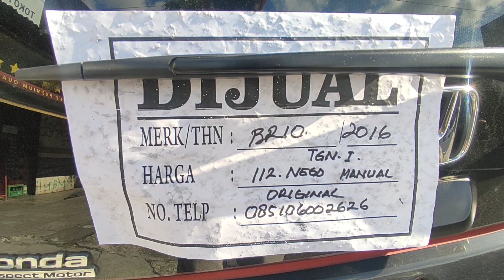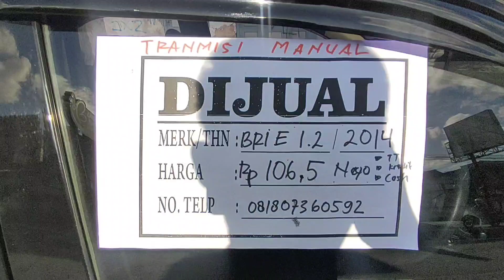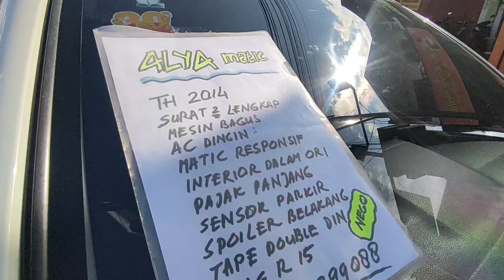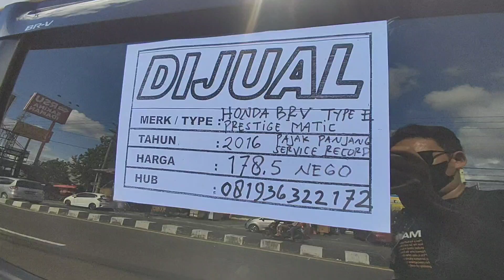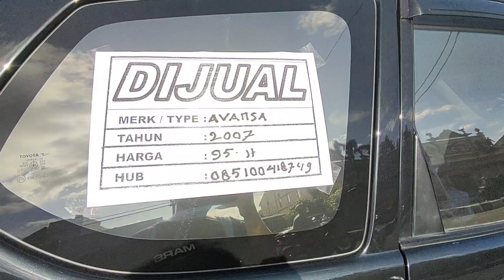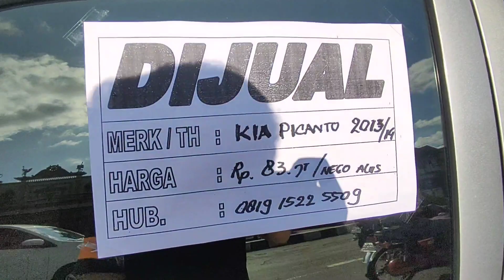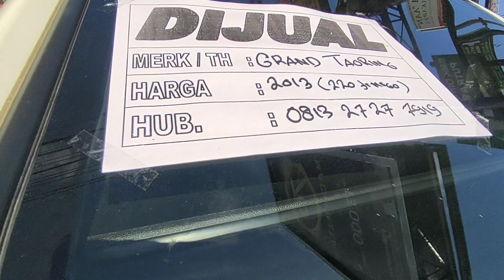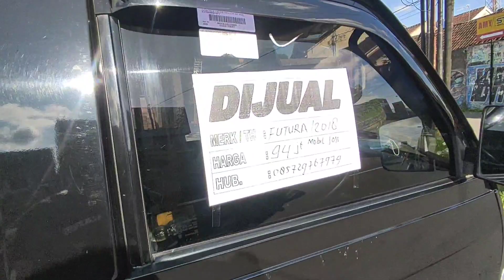BURSA MOBIL BEKAS TVRI JOGJA UPDATE HARGA TERBARU